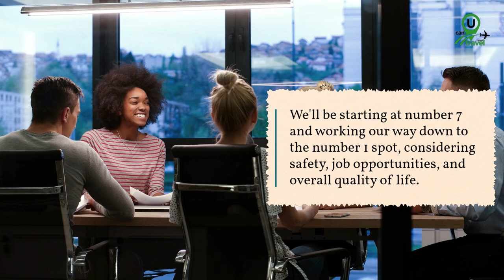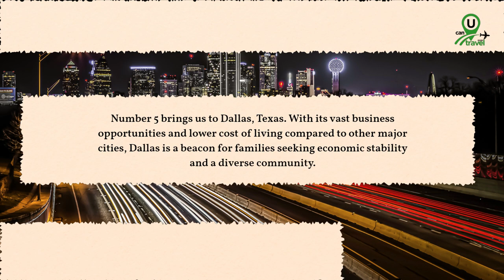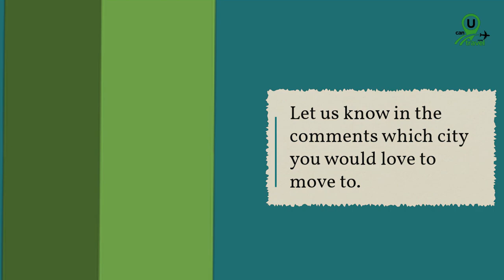What Are the 7 Best U.S. Cities for Black Families in 2023? Best Cities for Black Professionals.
"Are you curious about the best places for Black families to live in the United States in 2023? Look no further! In this video, we explore the top 7 cities that offer the best in safety, job opportunities, and quality of life for Black families.

From the bustling streets of major metropolitan areas to the serene suburbs, we've analyzed various factors including community engagement, educational opportunities, economic growth, and cultural inclusivity to bring you a comprehensive list.

Whether you're planning to relocate or just curious about the 7 Best U.S. Cities for Black Families in 2023, this video is packed with valuable insights and detailed analyses of each city. Join us as we take you through each location, discussing what makes them unique and ideal for Black families looking for a new place to call home.

🏙️ Discover cities that not only offer great economic opportunities but also boast vibrant Black communities and rich cultural heritage.

🌟 We've done the research, so you don't have to! Our list is based on up-to-date data and testimonials from residents, making it a reliable guide for 2023.

Share your thoughts and experiences in the comments section - we'd love to hear which city you think is the best fit for Black families!

where you can find in-depth articles and resources related to each city on our list.

❓ WHAT NEXT? ❓

to connect with fellow travel enthusiasts, share your experiences, get inspired by amazing destinations, and receive valuable tips and recommendations for your next adventure.

3️⃣ Check out the links below to save up to 60% on Luxury All Inclusive  Resorts

Travelpro Maxlite 5 Lightweight Expandable Suitcase ➡️➡️
American Tourister Moonlight Hardside with Spinner Wheels ➡️➡️
DELSEY Paris Helium Aero Hardside with Spinner Wheels➡️➡️

Save Big On Cruises!